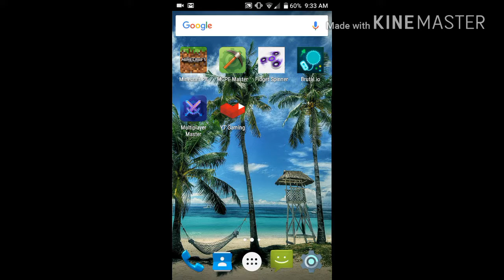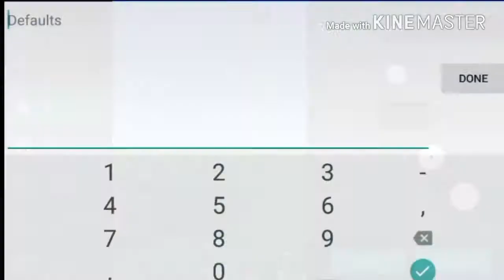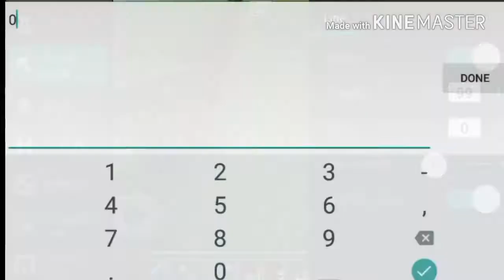OP SWORD,INSTANT CHEAT,RAPID BUILD!!! | MCPE Master | Minecraft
Guys Pls Comment If You  See This Type "MCPEMaster"